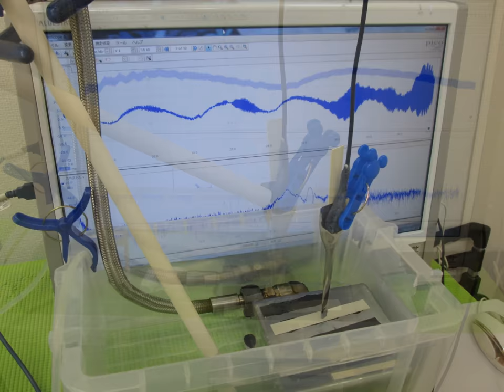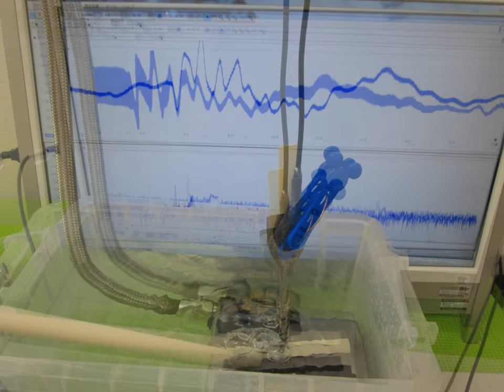超音波実験写真 Ultrasonic experiment photo